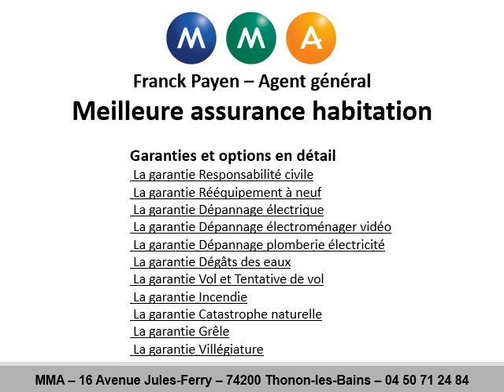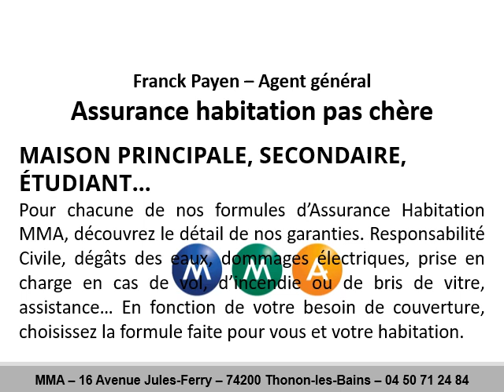Meilleure assurance habitation à Maxilly-sur-Léman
Pour votre meilleure assurance habitation à Maxilly-sur-Léman avec MMA, téléphonez au 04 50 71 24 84
Nous avons une offre pour vous avec notre meilleur assurance habitation à Maxilly-sur-Léman